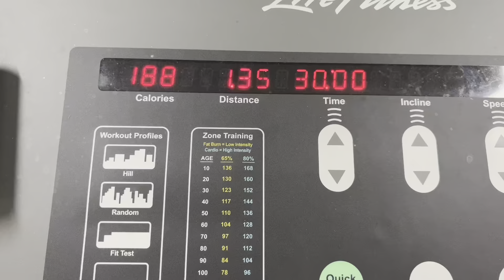First Vlog as a Gap Year Student! | AndreaJoyce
Follow along as I take you through a simple day in my life as a gap year pre-vet student!

Other Socials:
IG & TikTok - andreaaxjoyce
Podcast IG - justalittlesazonpod
Podcast on Spotify and Apple - Just A Little Sazón